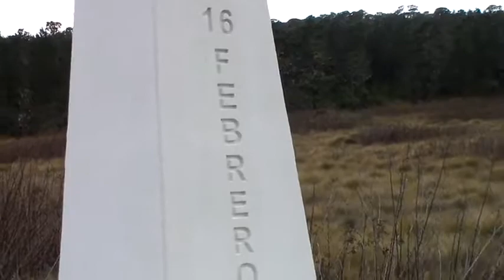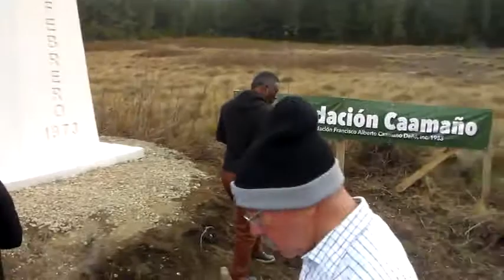Rinden Honores a Caamaño 1 5 en Valle Nuevo por 52 Aniversario de su muerte